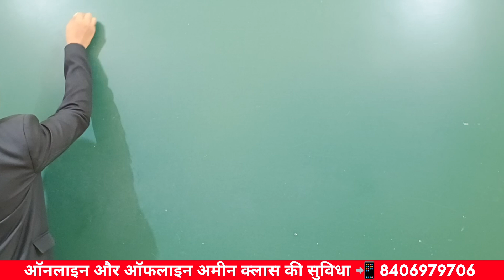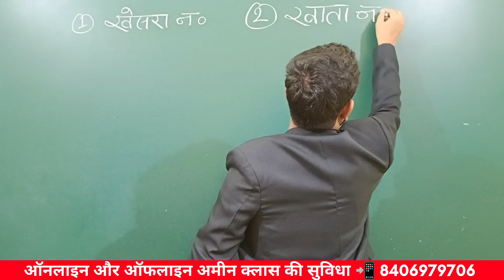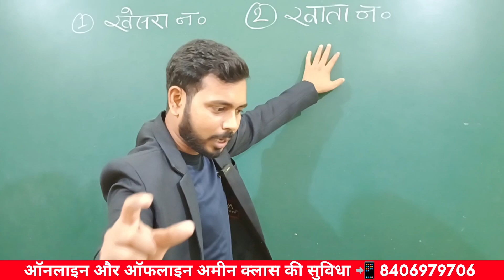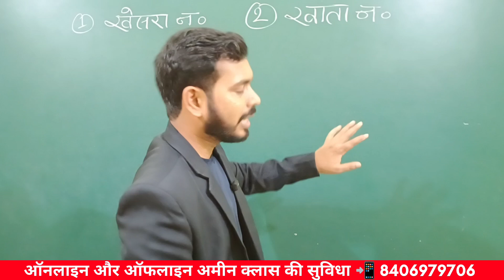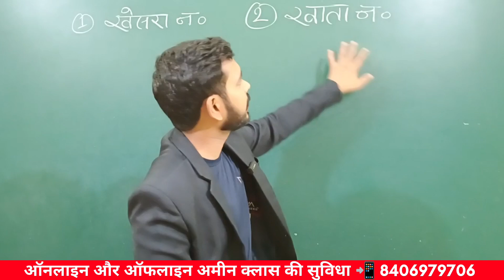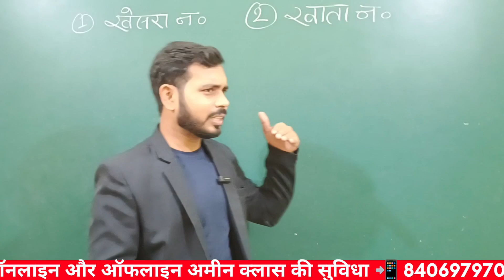जमीन का खेसरा नंबर और खाता नंबर क्या होता है By Kishor Amin Training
जमीन का खेसरा नंबर और खाता नंबर क्या होता है
जमीन का खसरा नंबर किसी भी प्लॉट का सिलसिले बार नंबर को कहते हैं और खाता नंबर किसी भी खतियान का सिलसिलेबार नंबर को करते हैं
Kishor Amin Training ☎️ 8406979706